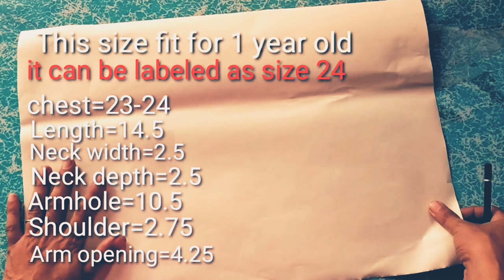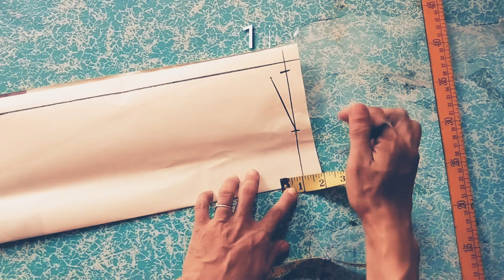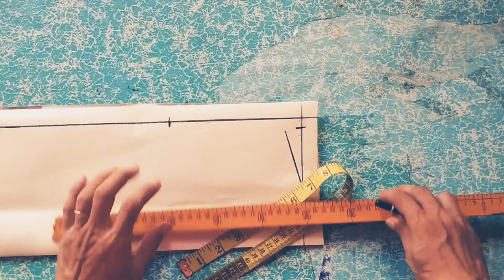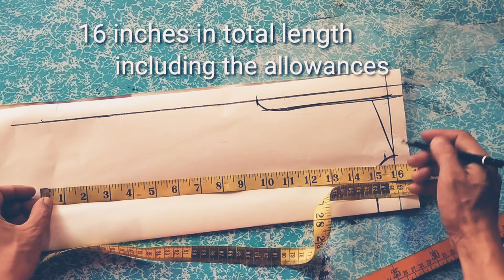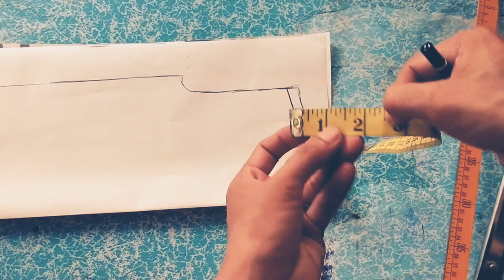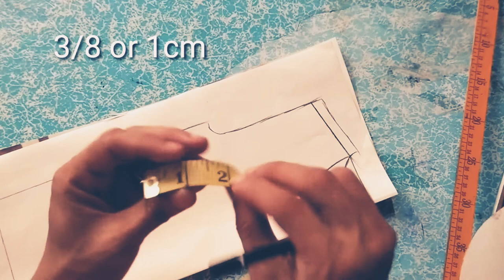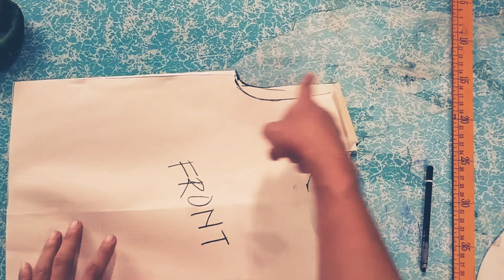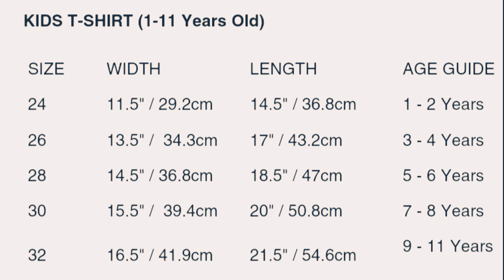T- shirt Pattern for Kids ( 1 year old)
this is a pattern for one year old..then i will make another video for 2 year old and above..masyadong mahaba ang video kung lahat gagawin ko.kaya abangan na lang sa next episode ang iba pang sizes..i hope this will help as a guide to start a small bussiness..thank you for all support you can also suggest what you want me to feature at sisikapin ko magawan ng videoa